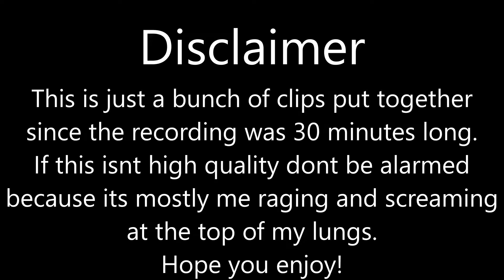IT. IS. MINE.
This was NOT made to be high quality. It's basically to show proof of me beating the record along with a random assortment of clips with it.

Amino: @GMCubingYT18